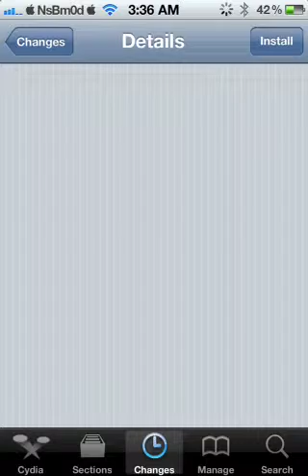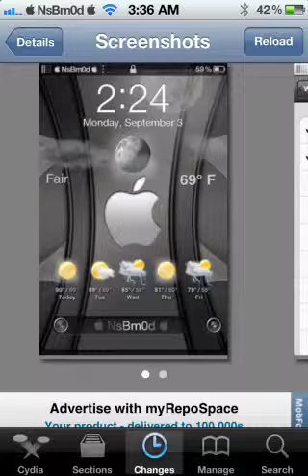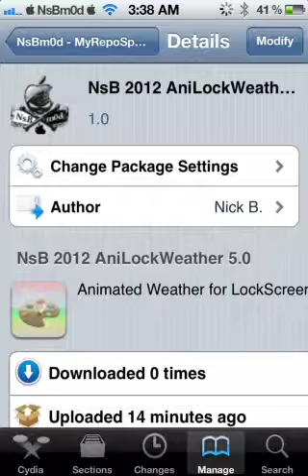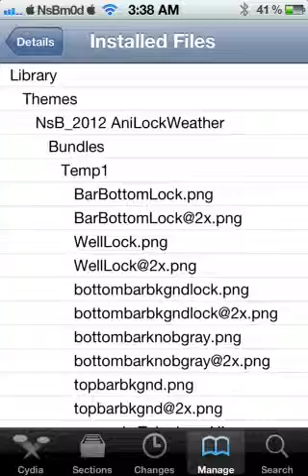NsB 2012 AniLockWeather old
Pkg is live on Cydia